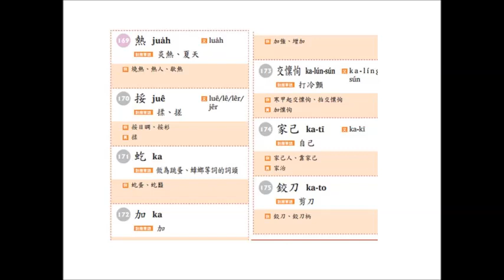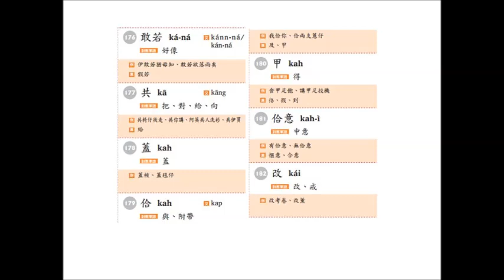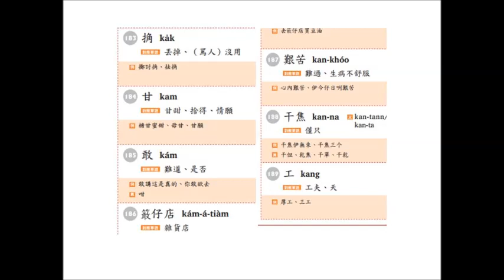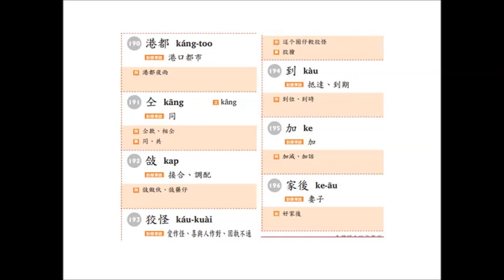台語700字詞--169~196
Taiwan, Taiwanese,  台灣  台語  閩南語  台灣教育部  700台語字詞錄音
alice Li